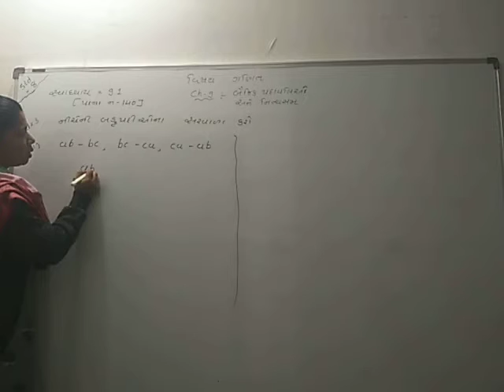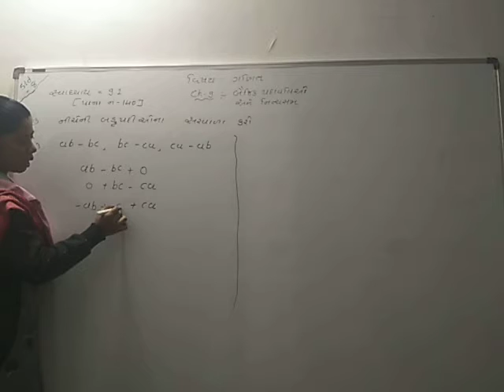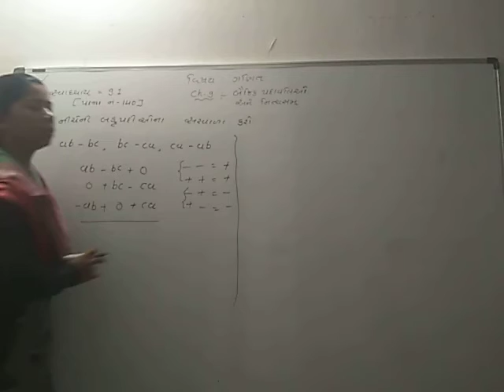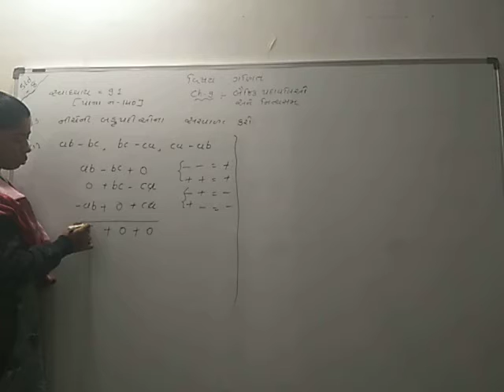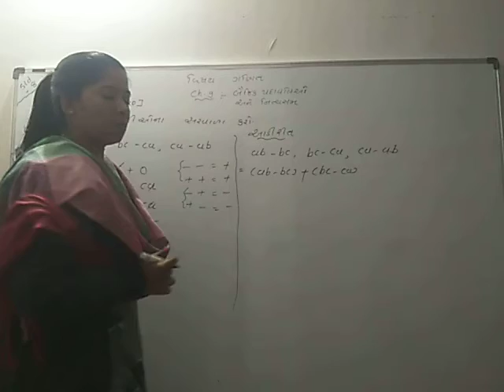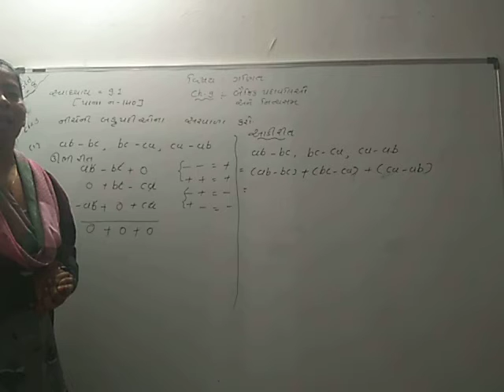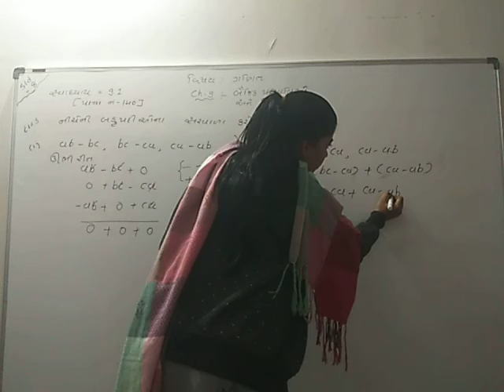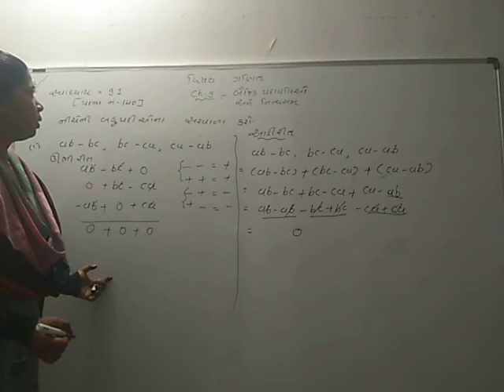Std-8 maths ch-9 svadhyay 9.1 sum-3 (1)